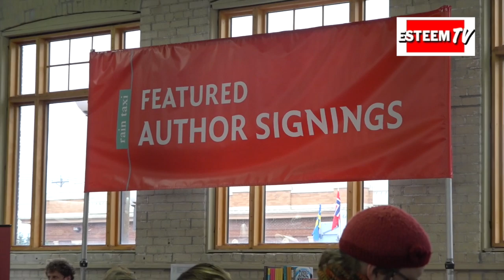My Chat With Patrice Nganang @ The Twin Cities Book Festival.